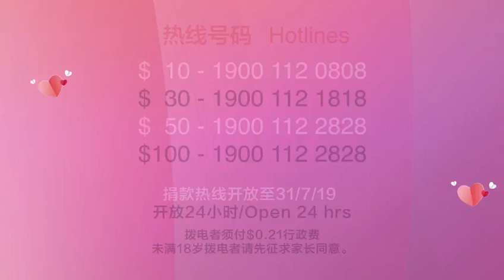狮城头条-林俊杰为新加坡慈善助力！善济医社118年来首次举办电视筹款！与您相约《善济全民爱心夜》